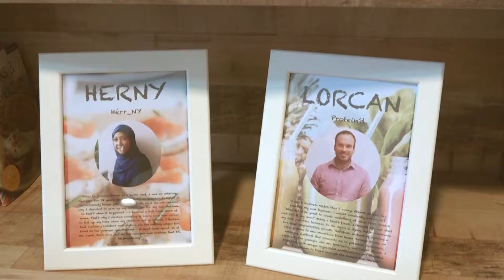getHcook Media Tasting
This is our first Media Tasting Event getHcook where we invite all media influencers to a taste around the world. We have American BBQ, Continental French, Molecular Gastronomy, Chinese, Indian and Malay Food. On top of that we have beautiful hors d'œuvre, edible art macarons, and cupcakes. Time to getHcook